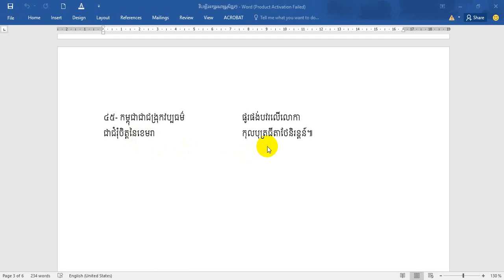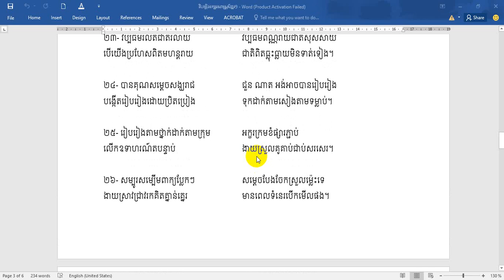វិបត្តិអក្សរសាស្ត្រខ្មែរ និពន្ធដោយកវីជនបទ (អានត)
មេរៀនទាំងឡាយនៅក្នុងសៀវភៅភាសាខ្មែរនានា ដូចជាសំណេរតែងសេចក្ដី វេយ្យាករណ៍ សិក្សាពាក្យខ្មែរថ្មីៗ ចំណេះដឹងទូទៅ សំណេរតែងសេចក្ដីបែបពណ៌នា បែបពន្យល់ បែបប្រៀបធៀប បែបពិភាក្សា។